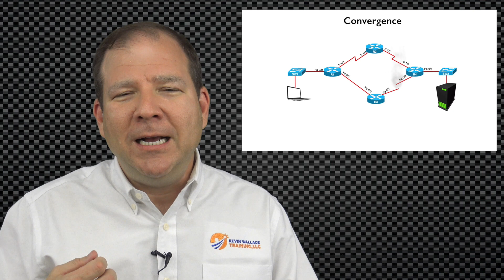Network+ Course Introduction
This video is a sample from the "Network+ (N10-006) Complete Video Course," by Kevin Wallace (CCIEx2 #7945 R/S and Collaboration) from Pearson IT Certification.